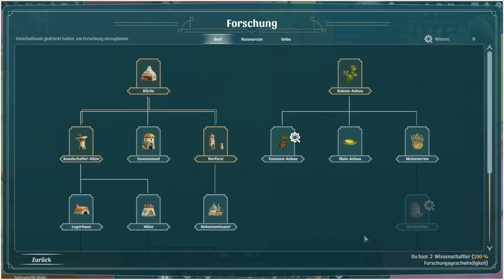c’t angezockt: The Wandering Village | Linux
Am 14. September startet The Wandering Village des Schweizer Indie-Studios Stray Fawn Studio in die Early-Access-Phase auf Steam. In einer postapokalyptischen Welt baut die Spielerin oder der Spieler eine Siedlung auf dem Rücken einer riesigen Kreatur auf. Diese trägt das neue Dorf quer durchs Land durch verschiedene Biome und allmählich entsteht eine symbiotische Beziehung zwischen der Onbu genannten Kreatur und den Siedlerinnen und Siedlern. Derweil ensteht auf dem Onbu eine kleine Stadt, mit immer besseren Lebensbedingungen und mehr Menschen. Expeditionen bringen Rohstoffe und Wissen zurück und allmählich lernen die Leute,  den Onbu mit Futter, Heilmitteln und Entscheidungshilfe zu unterstützen.

The Wandering Village gibt es auf Steam für Windows, im Video läuft es mit Proton unter Linux.

► und auf Papier! Überall wo es Zeitschriften gibt!